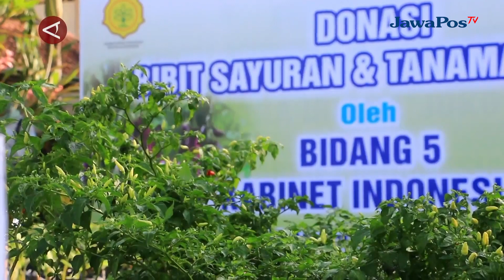IRIANA JOKOWI DAN OASE KIM TINGKATKAN LITERASI SISWA DI KOTA MATARAM || BERANDA NUSANTARA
Ibu Negara Iriana Joko Widodo bersama Organisasi Aksi Solidaritas Era Kabinet
Indonesia Maju atau OASE KIM, kunjungi puluhan pelajar Sekolah Dasar dan Taman
Kanak - Kanak (TK) di Gedung Balai Penjaminan Mutu Pendidikan (BPMP) Kota
Mataram pada Kamis (30/5). Bersama jajaran, Iriana Joko Widodo menyaksikan
penampilan dari para pelajar yang bercerita dan bernyanyi, sekaligus
mendonasikan 2.236 buku bacaan dan 140 alquran untuk 28 satuan pendidika
Sekolah Dasar juga Madrasah Ibtidaiyah untuk meningkatkan literasi baca program
merdeka belajar.